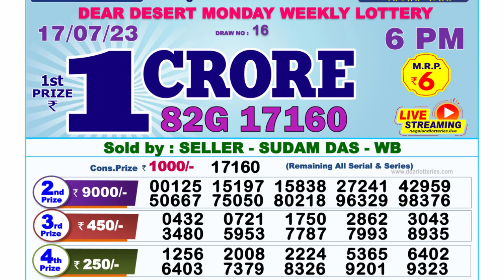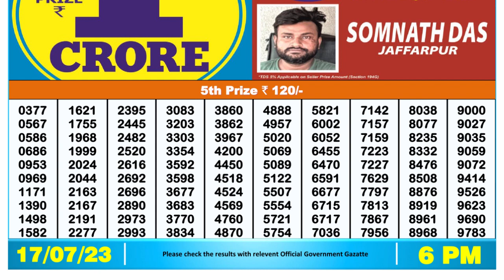Nagaland Lottery Sambad Live 6pm 17.07.23